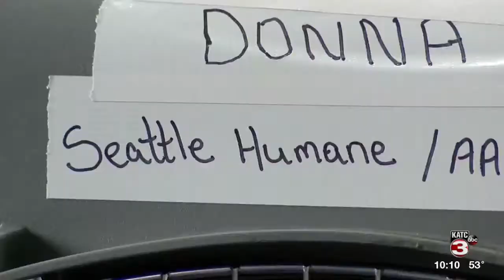At-risk animals fly to their rescue in Washington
Roughly 234 at-risk animals are flying to a second chance at finding a loving home.